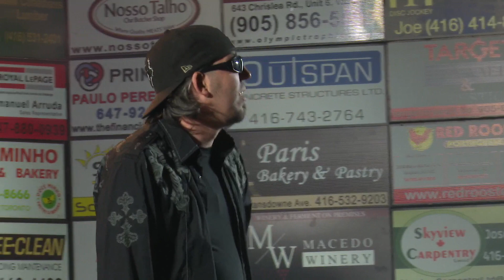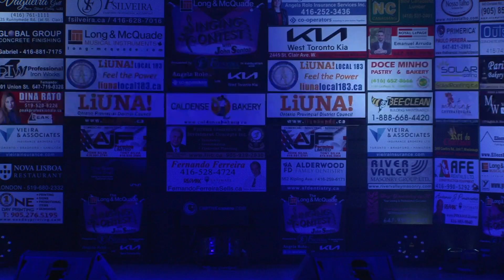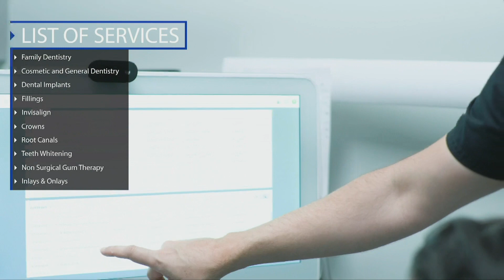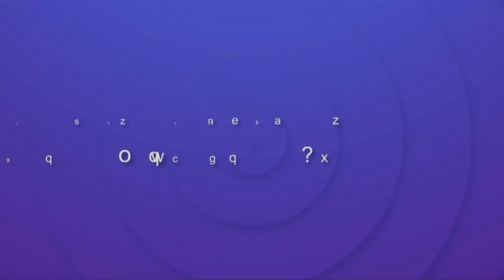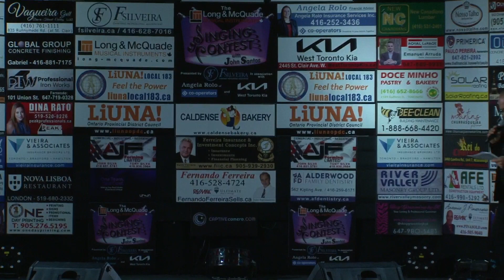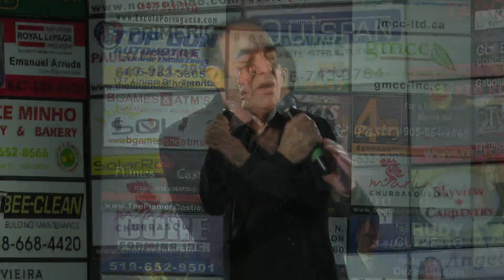Season 17 - 1st Qualifying Round - missing footage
On Wednesday, October 19, we held the 1st Qualifying Round of Season 17 of “The Long & McQuade Singing with John Santos”. Everyone performed beautifully and the night went off without a hitch… or so we thought!
     It came to our attention near the end of the night that the live stream had stopped at some point but had then been successfully restarted. We had no idea how long it had been down and only when the show was over, were we able to investigate. We learned that it had gone down immediately before the last performer, Jonathon Bruneau. That means not only did the online audience not get to hear Jonathon, they did not get to hear the announcement stating that the online vote was active. The online vote is only ever open for 10 minutes and that’s always shortly after the last person has finished performing. There was no issue at all with the link for voting but unfortunately, due to these other important issues, all online votes will have to be disregarded. Only the in-house audience and judges’ votes can be taken into account.
     After analyzing all of the probabilities, we have chosen to err on the side of caution and include Juvenile contestant Alana Hough and Adult contestant Jonathon Bruneau in our first group of Semifinalists for Season 17. They join previously announced Juveniles Victoria Dimitrova & Amy Arora and Adults Gabriela Velasquez & Nevein Orellana. Congratulations to all of our Semifinalists!
     Please extend our apologies to stressed friends and family who were frustrated by the incident. We are determined to find out exactly what caused the interruption but after speaking with industry professionals, we are confident that we can rule out any issues with our own equipment.      Meanwhile, we have already organized safeguards to prevent any potential glitch in the future from interfering with the outcome of the vote. That being said, you can rest assured that all of our Semifinalists earned their positions.
     Thank you for your understanding, John & Lisa